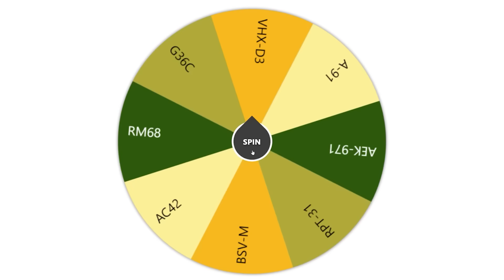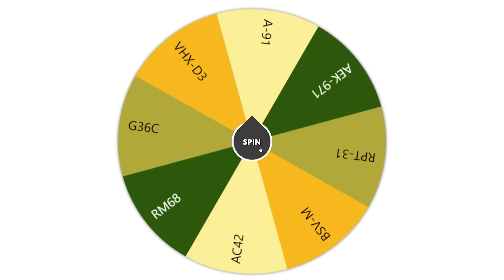EA has Officially Cancelled Battlefield 2042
This is it... this is all we will get for Battlefield 2042... ENJOY! :D